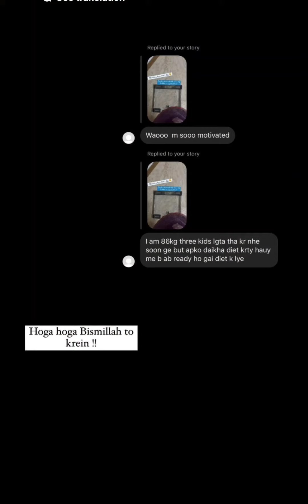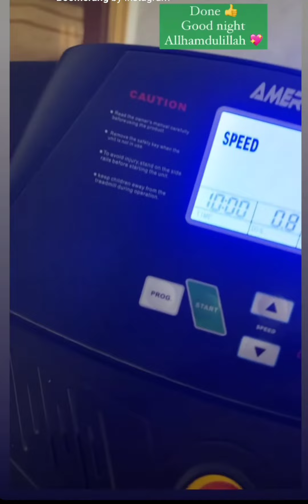Merium pervaiz finally 5 to 6 kg weight loose at 9 days🤩 late night party with sasu maa❤️